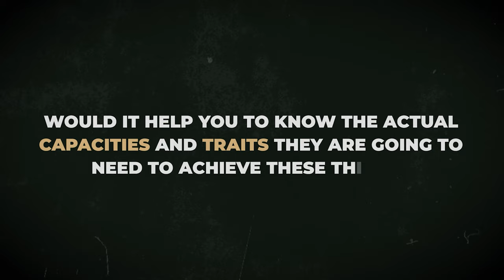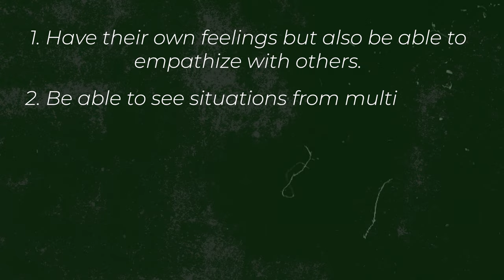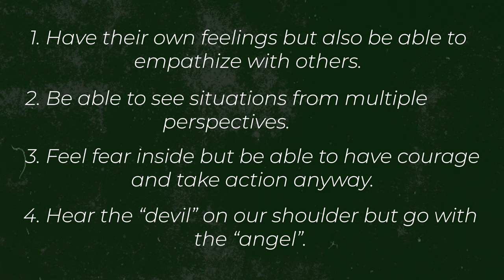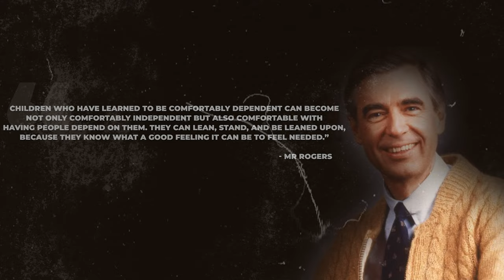How to Raise Emotionally Intelligent Children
As parents, we all aspire to raise our children to reach their full potential, achieve happiness, success, and foster healthy relationships. But how is it that we help them to achieve these things? What can we do as moms and dads to make it more likely that they reach their greatest potential in life?

In this video, we'll discuss the "master key" that helps unlock a child's potential, the three specific maturities they'll need to develop over time, and how we can nurture and grow these maturities so that our children can thrive.

🏫 JOIN OUR FREE TRANSFORMATIVE PARENTING FOUNDATIONS COURSE:
Foundations is a 10-module course with information I only used to teach to paid clients that also comes along with a great community of like-minded parents there to support each other and share challenges, solutions and successes. Join the waitlist, we open October 9, 2023!

🇯🇵 This video was shot in Osaka, Japan during a six-month work/study stay in 2023!

⏱️ TIMESTAMPS:
00:00 Introduction
00:55 The "Big Picture" of Parenting
01:26 Parents as Gardners (vs Sculptors)
02:03 The Master Key: A Secure Base
03:30 Capacity #1: Integrative Energy
05:42 Capacity #2: Emergent Energy
07:46 Capacity #3: Adaptive Energy
09:28 Parenting Quote

My weekly newsletter is designed to help you be the best parent you can be in just a few minutes per week. It contains links to new content, my favorite parenting resources, information about our parenting programs and invitations to exclusive events.

🤔 WHO AM I:
My name is Todd Sarner. I am a Psychotherapist and Parenting Coach, and since 2004, I’ve been the Director of Transformative Parenting. I’ve worked with thousands of moms and dads around the world, helping them to have the family life they’ve always wanted and to raise children that thrive.

🌲Our Transformative Parenting Process Intensive program is open to a very limited amount of parents and requires a time and money investment. You can find out more by visiting